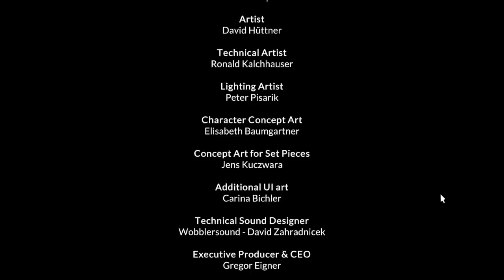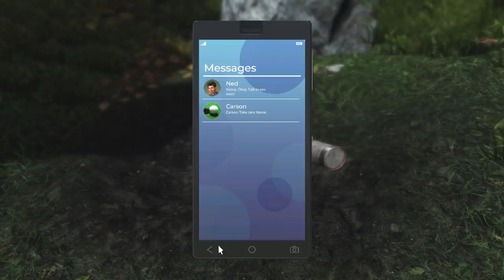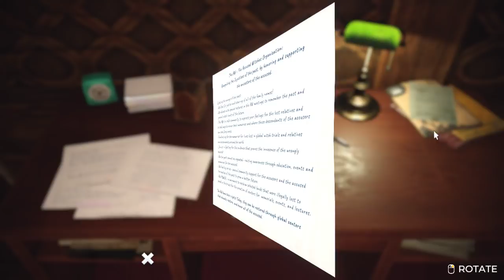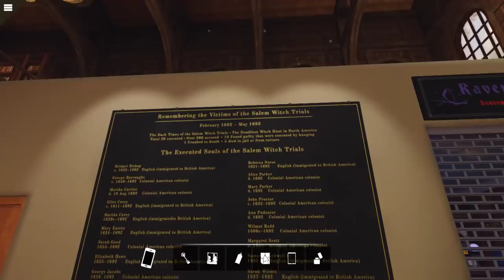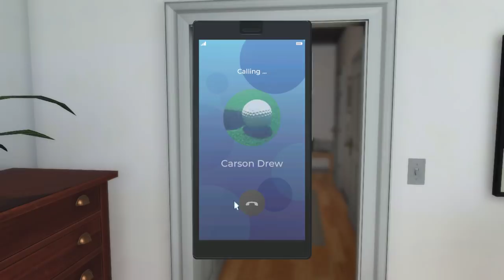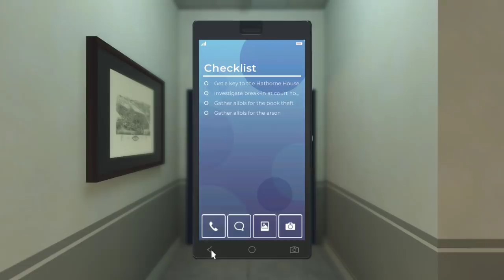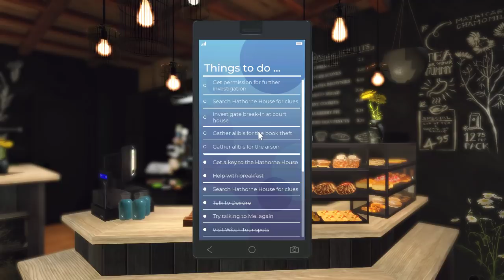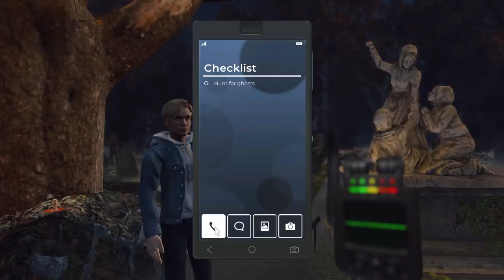Nancy Drew: Midnight in Salem - Blind Playthrough (Part 1 of 2)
Arglefumph plays Nancy Drew: Midnight in Salem for the first time! Originally recorded as a livestream on December 3, 2019.